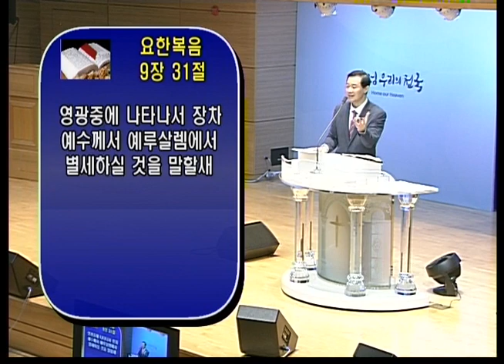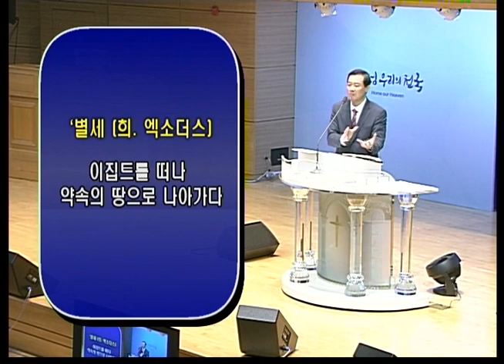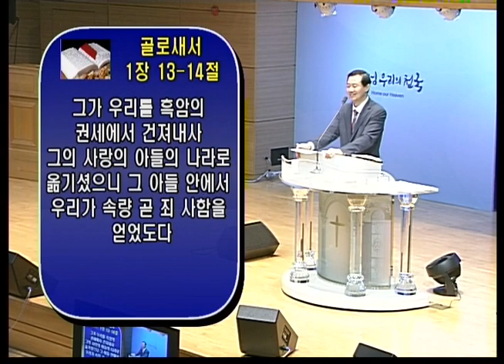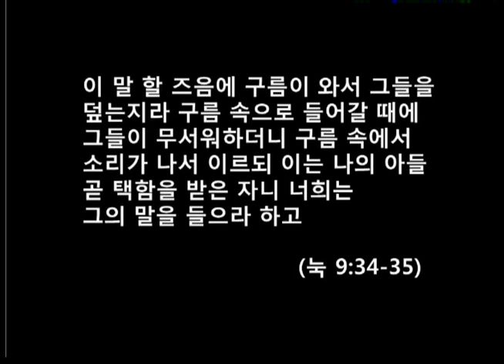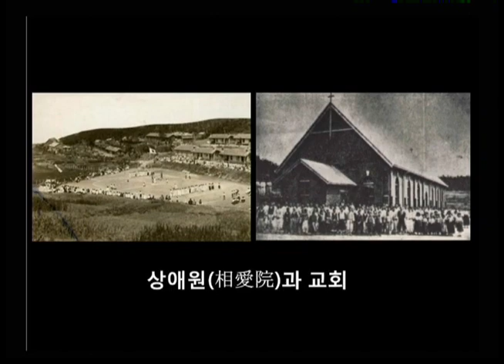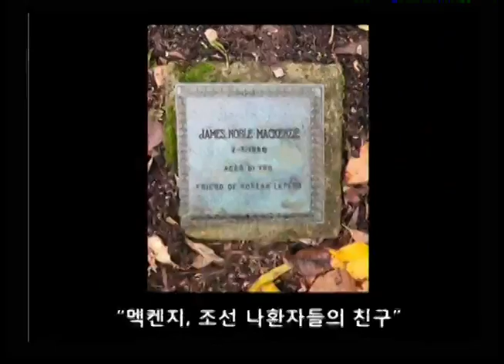서경철 담임목사 - " 예수님의 얼굴 " [20191027] 서울홍성교회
주일 오전 예배 설교
설교: " 예수님의 얼굴 "